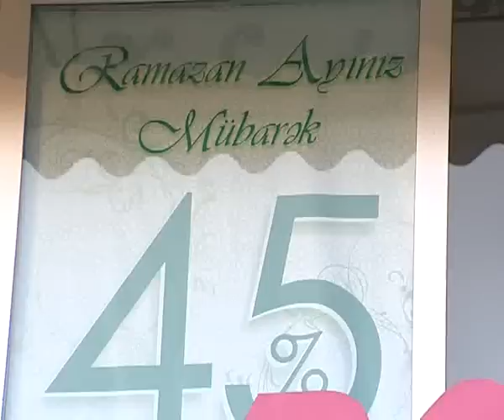Harmoniya X Lady Ulviyye Ayan 2